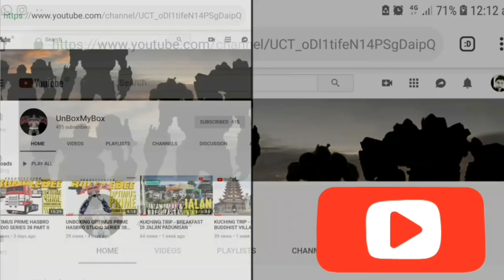[360] TRIP - VENETIAN PARISIAN MACAO PART 3